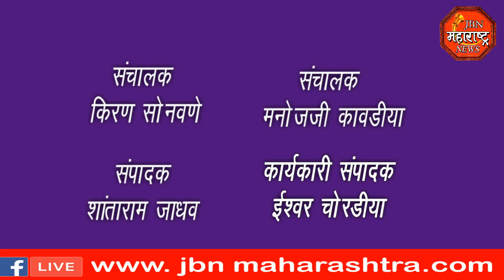jbn maharashtra news jalgaon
महाराणा प्रतापसिंह यांची जयंती राष्ट्रीय करणी सेना यांच्या वतीने मोठ्या उत्साहात साजरी  आली या प्रसंगी राजपूत समाज बांधवांच्या वतीने महाराणा प्रतापसिंह यांच्या प्रतिमेस माल्यार्पण करण्यात येऊन अभिवादन करण्यात आले